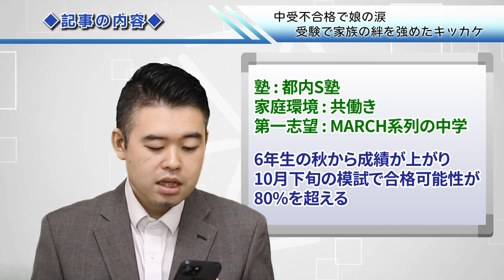中受不合格で娘の涙。受験で家族の絆を強めたキッカケ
★参考記事

☆『ゼロから知りたい　総合型選抜・学校推薦型選抜』→